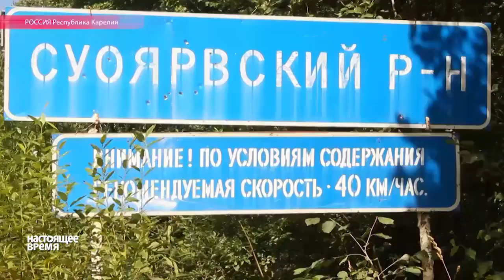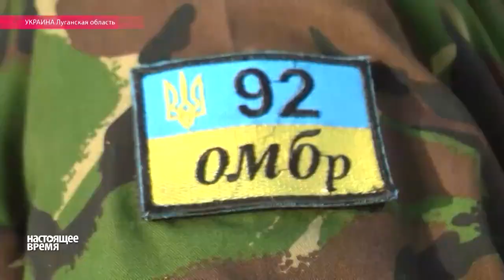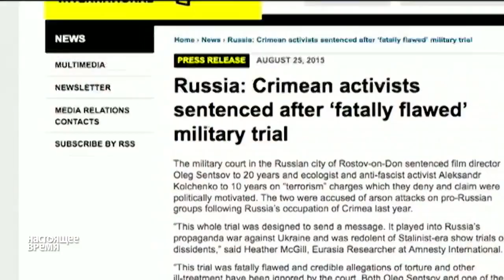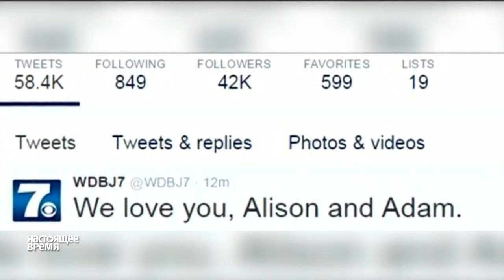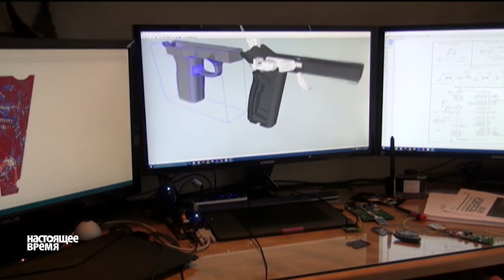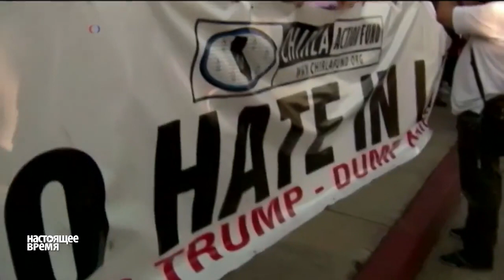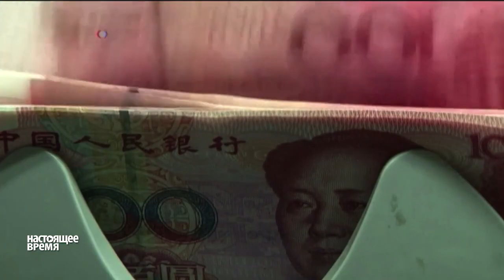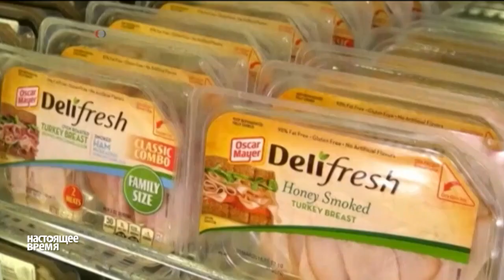«Настоящее Время» - ЭФИР 26 августа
Российские военнослужащие, виновные в убийстве таджикского таксиста, приговорены к длительным годам тюремного заключения. В Грузии, сильные ливни затопили зоны отдыха и центральные районы Батуми. «НВ» - 26 августа